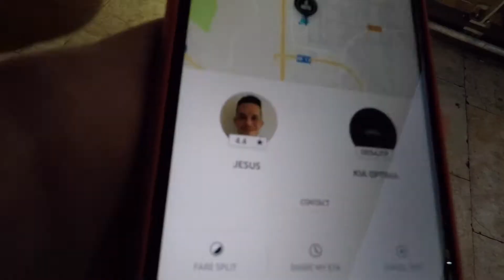Planes, Trains & Automobiles